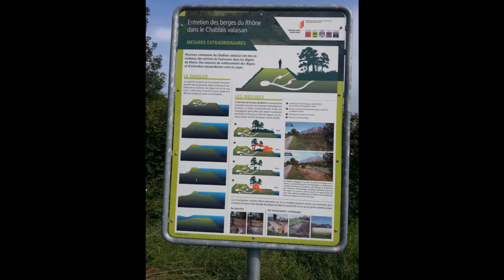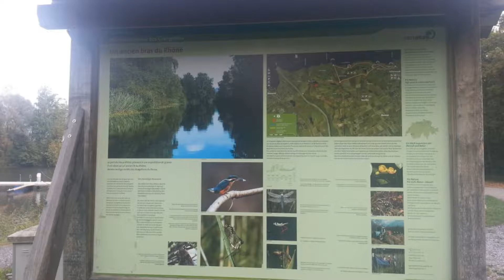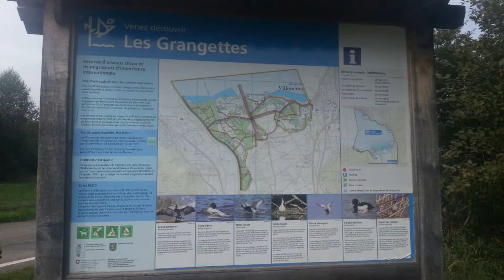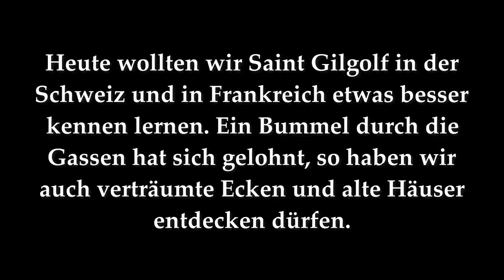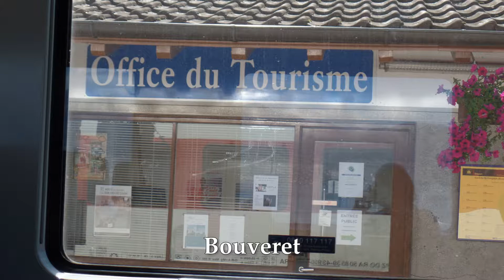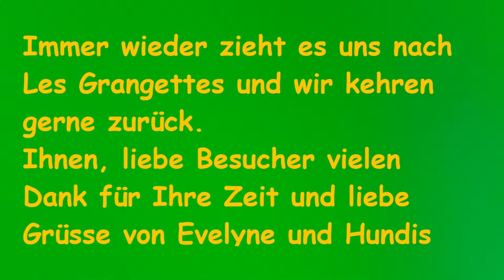2013-2016 Les Grangettes Naturschutzgebiet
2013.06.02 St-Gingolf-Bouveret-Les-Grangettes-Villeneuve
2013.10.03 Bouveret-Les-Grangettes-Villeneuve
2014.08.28 Besuch in St-Gingolf-Bouveret-Schiff Vevey
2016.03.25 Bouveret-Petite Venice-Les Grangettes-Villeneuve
Sweet People (Mountain hike. June 2013)
Eaux Oiseaux musique relaxation